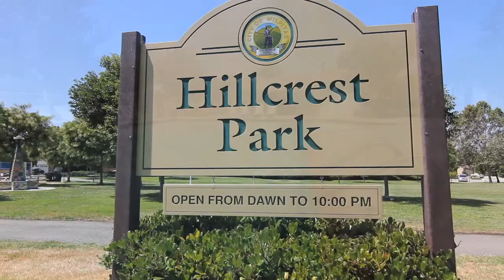Home SOLD - Milpitas, CA 95035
Built by Shapell in 1989, this home is located in desirable Hillcrest Villas and offers a bright, open and roomy floor plan with spacious living areas, large bedrooms, vaulted ceiling with skylight, two large master suites upstairs, 1 bedroom & full bathroom on the ground floor, newer top-of-the-line home stainless steel appliances included, large 2 car garage with epoxy floor & much more. Hillcrest Villas community offers association pool, parks and walking distance to great schools: Sinnott Elementary (900 API) & Rancho Middle (870 API).

Listed by:
Realty World - Eagle Properties Group | Cal BRE 01874206